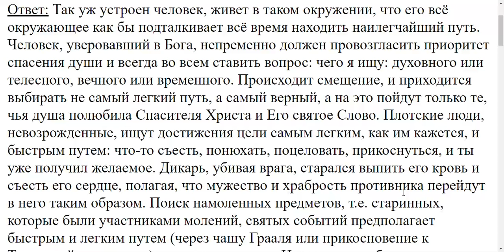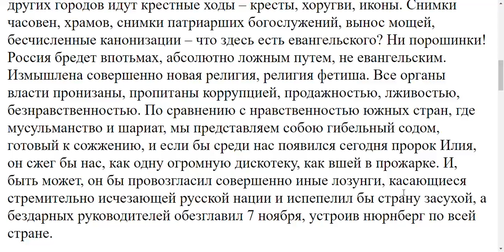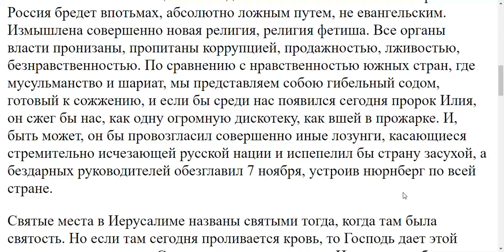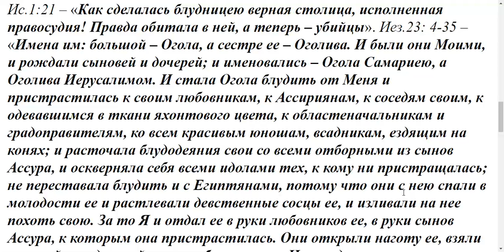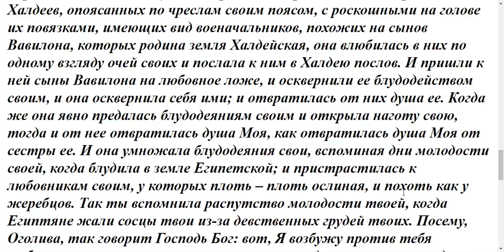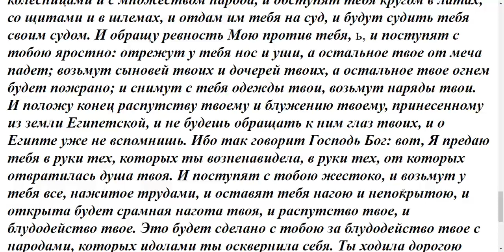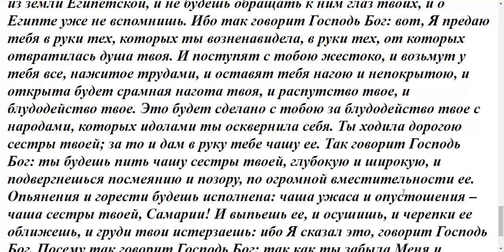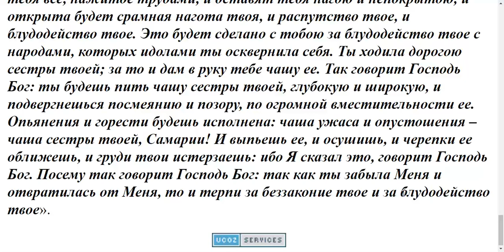1125. Существуют ли намоленные предметы, места?